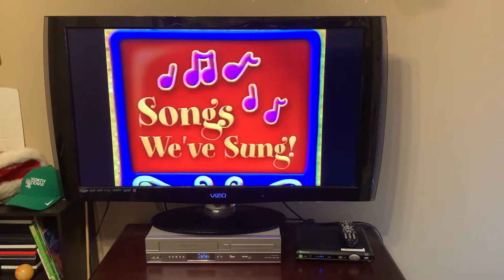SoNGS We’Ve SuNG